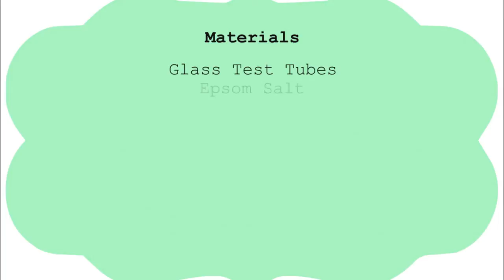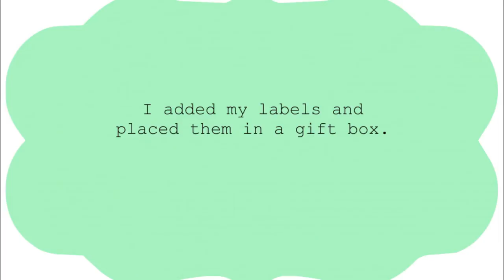How to Make Colored Epsom Bath Salts with Essential Oils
A quick tutorial for how to make colored Epsom bath salts with essential oils in a few easy steps.